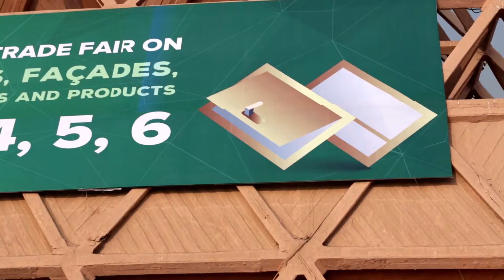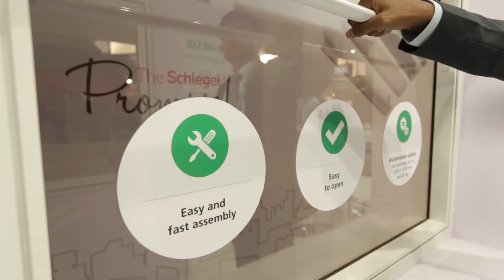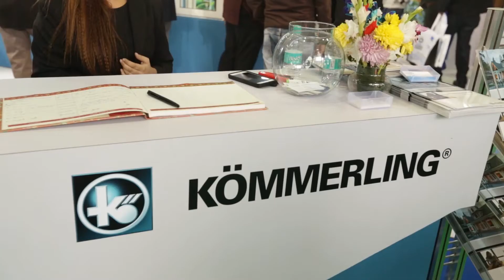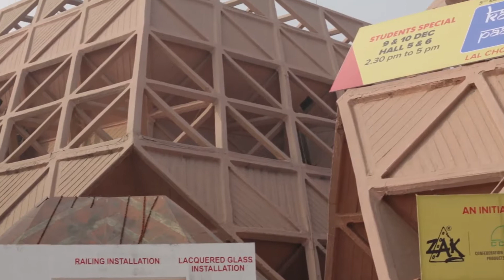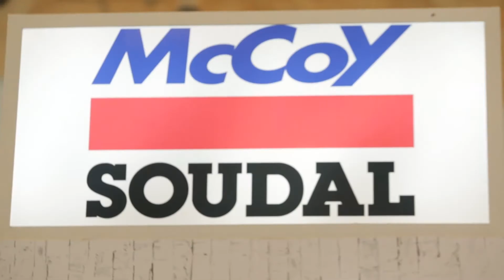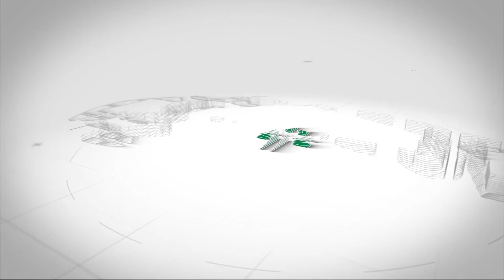Zak Doors & Windows Expo 2016 - Snippet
Snippet from the 13th edition of Zak Doors & Windows Expo held at Pragati Maidan in New Delhi, India from 9-11 December 2016. Zak Doors & Windows Expo in India's first and premier expo on doors, windows, façades its technologies, applications and products.

for more info about the event.